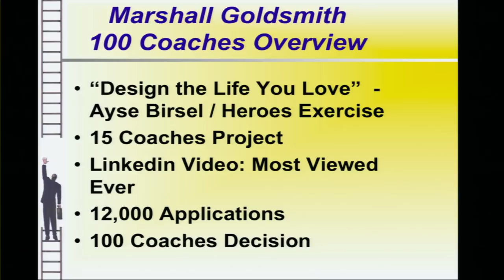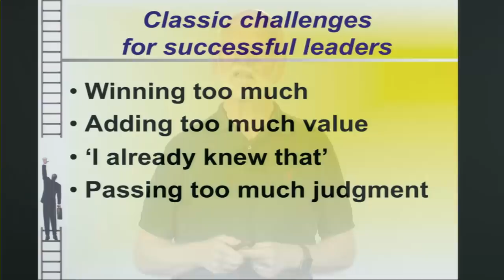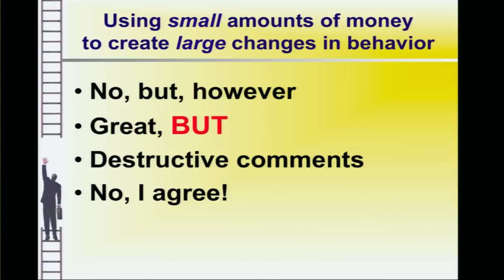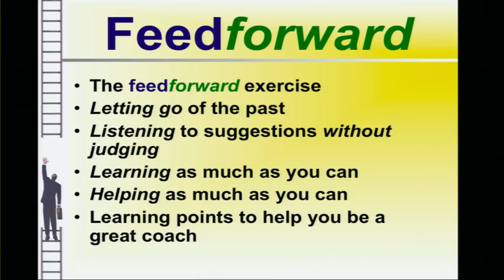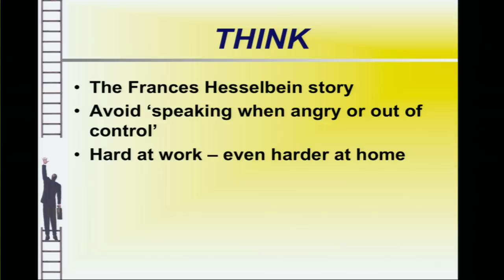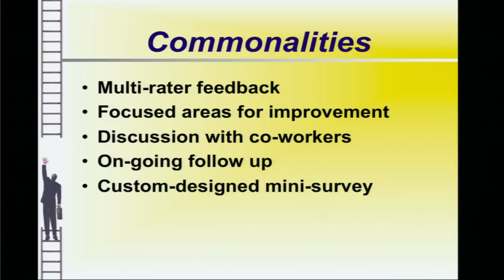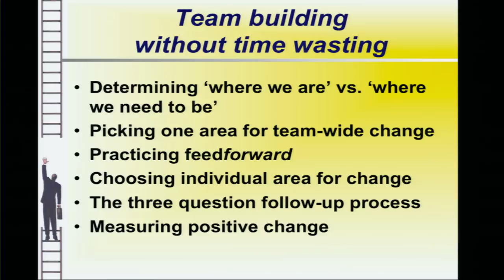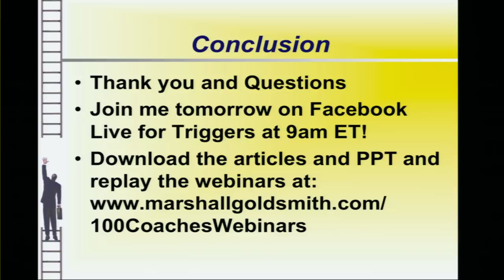What Got You Here Won't Get You There: Live Stream Aug 8, 2017 FULL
8/8 Marshall Goldsmith 100 Coaches Applicants Free Webinar Series: Marshall Goldsmith 100 Coaches Applicants Free Webinar Series 2017

Webinar 1 of 2:
What Got You Here Won't Get You There: Helping Successful People Get Even Better.

Dr. Marshall Goldsmith is a world authority in helping successful leaders achieve positive, lasting change in behavior: for themselves, their people and their teams. In this fast-paced, interactive live webinar participants will learn why the most important factor in coaching is not the coach – it is the person being coached. Everyone will practice and be ready to use feedforward – a positive process for learning that has been successfully implemented around the world. Marshall will then share the essence of his leadership development and coaching process that is backed by research involving over 86,000 respondents.